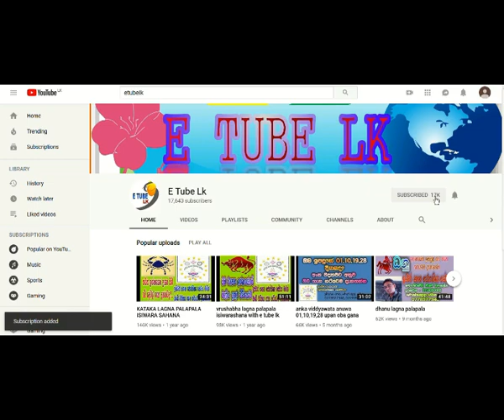ගැහැණිය යනු කවුද හදුනාගන්න by isiwarasahana astrology with etubelk